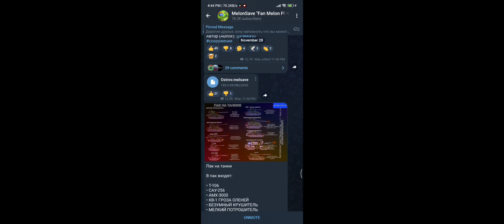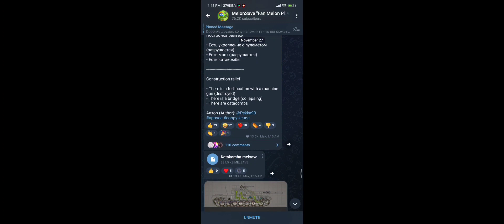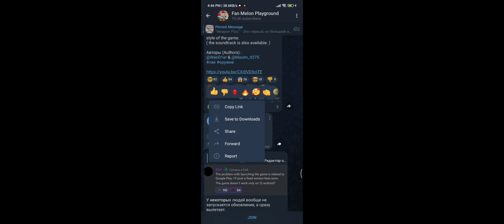how to get new guns in melon playground